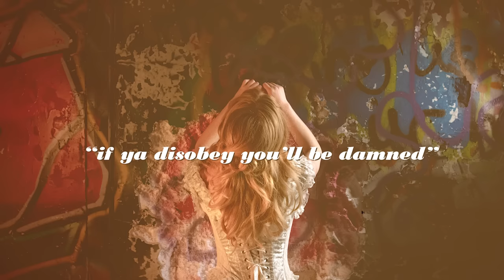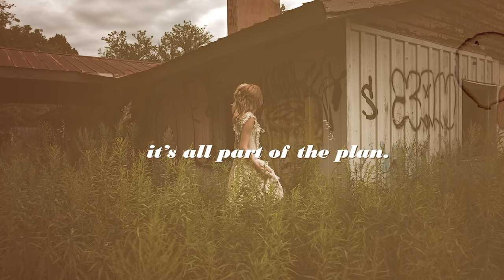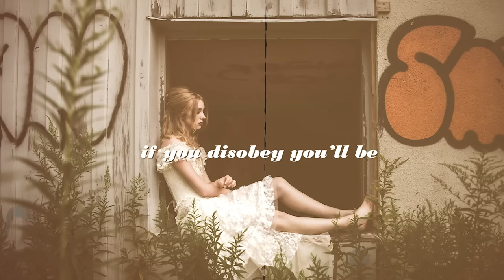[OFFICIAL LYRIC VIDEO] Hangman's Hands - Aimee Simmons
Prick my thumbs, until I’m numb, why don’t you come and see? What’s beyond the willow tree. Throb and despair it hardly seems fair, that the only one who’s safe round here’s the king. So…

It lies in the hangmans hands, it’s all part of the plan. It’s written in the obelisk and it’s. It’s part of a right of kings so everybody let me hear you sing “if ya disobey you’ll be dammed” cause it lies in the hangmans hands

Some ppl are fine just being, the snake in the grass not seeing. The line is smudged, god holds a grudge and the people of the power are fleeing. screw you and your courage to the sticking place, I can see the look upon your face, you're scared as hell and well ya should be, because

Only the honest men survive, jealousy’s a sin but boy it gets you high. Only the honest men survive, (try staying by alive) only the honest men survive. Bloods’s on your hand so don’t you lie

It lies in the hangmans hands, all your crimes, turn to sand. So was it really worth the risk? You say, “take my hand don’t leave me alone” but I see what’s written in the stone if you disobey you’ll be damned

Executive Producer
Michael Hanson
Chan Khamphoomee

Radar Love Records 2022